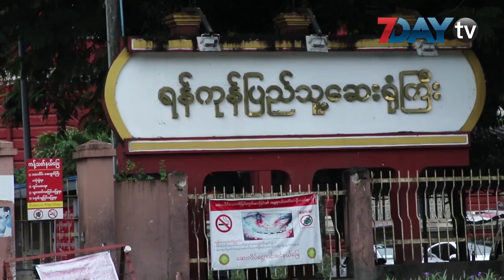ပြည်တွင်းမှာ ကိုဗစ်ကြောင့် သေဆုံးသူ ဦးရေတစ်ထောင်ကျော်လာ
မြန်မာနိုင်ငံမှာ ကိုဗစ်ကြောင့် သေဆုံးသူ တစ်ထောင်ကျော်သွားပါပြီ။

ဒီနေ့ညထုတ်ပြန်တဲ့စာရင်းအရ ကိုဗစ်ကြောင့် သေဆုံးသူ ၃၃ ဦးထပ်တိုးလာခဲ့ပြီး ဒီထဲမှာ ၃၀ ဦးကတော့ ရောဂါအခံရှိသူတွေလို့ ဆိုပါတယ်။

ဒီကနေ့ထိ သေဆုံးသူ စုစုပေါင်းကတော့ ၁၀၀၅ ဦး ရှိလာခဲ့တာပဲ ဖြစ်ပါတယ်။

ကိုဗစ် ပထမလှိုင်းမှာတော့ ကိုဗစ်ကြောင့် သေဆုံးသူ ၆ ဦးရှိခဲ့ပြီး၊ ဒုတိယလှိုှုင်းမှာတော့ သေဆုံးသူက ၉၉၉ ဦးရှိနေတာပါ။

ဒါ့အပြင် ကိုဗစ်လူနာသစ်ကလည်း ၁၃၁၂ ဦးရှိလာတာကြောင့် ကိုဗစ်ရောဂါကူးစက်ခံထားရသူ စုစုပေါင်း ၄၁၀၀၈ ဦး ရှိလာပါပြီ။

ဒီထဲက ဆေးရုံကနေဆင်းခွင့်ရသူကတော့ ၂၁၁၄၄ ဦး ရှိနေပါတယ်။

ရုပ်သံသတင်းထောက် - ယဉ်မွန်